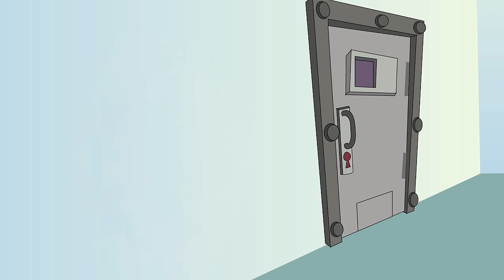Plants Vs Zombies Adventures #60: The Late Regret | Jan Cartoon